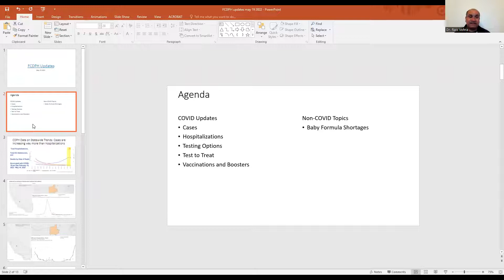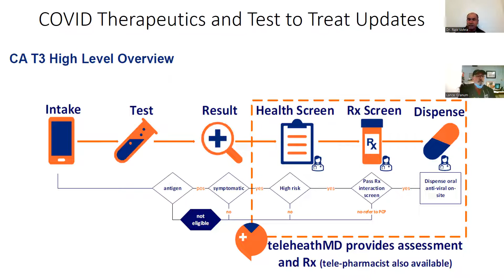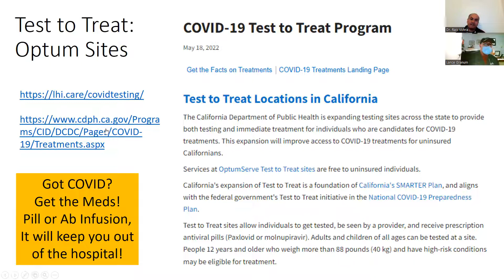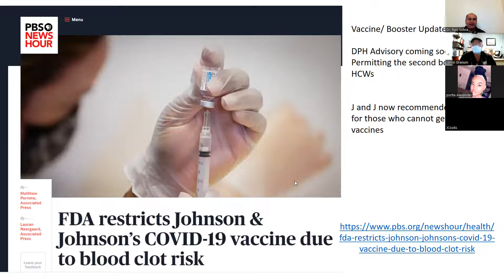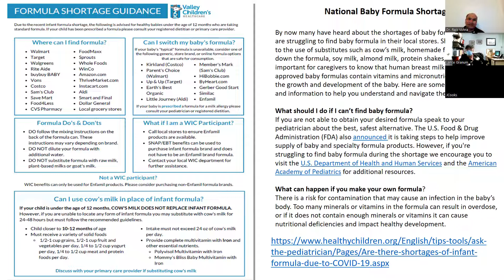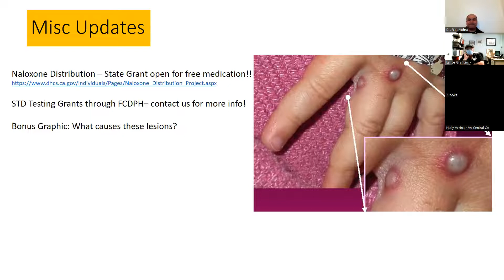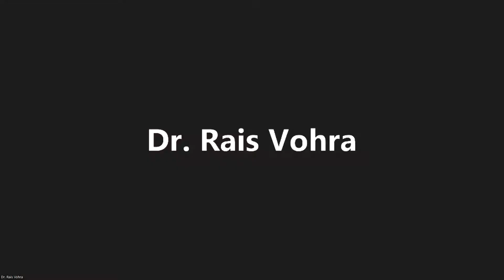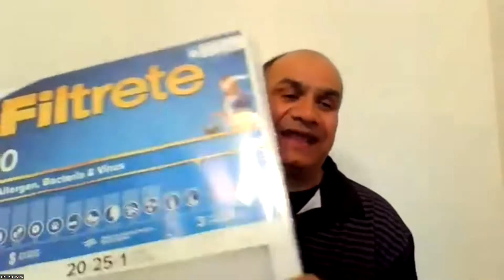Fresno County - Dr. Rais Vohra - Medical Provider Update - 5/19/2022